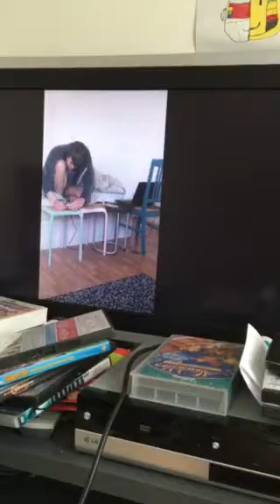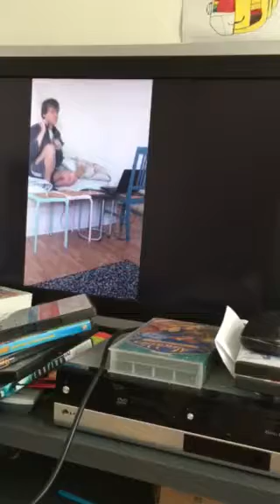Adam Falcon DJ uppträdande 1